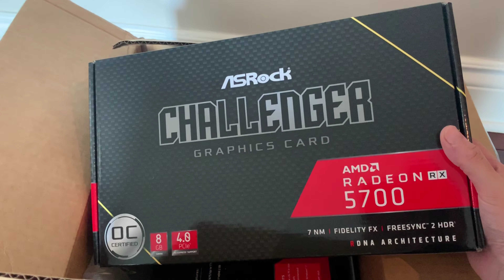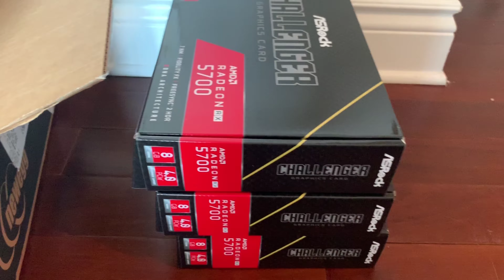Unboxing More AMD Radeon RX 5700's!!! Giveaway Contest for $25 USD Cash in Crypto Ethereum!!!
Check out this video for details how to enter the $25.00 USD giveaway this week:

Thanks everybody for watching !